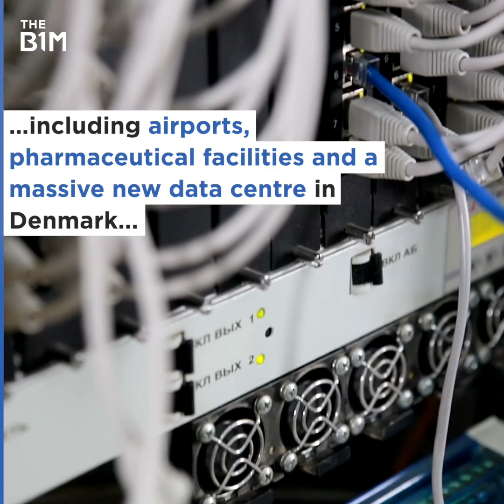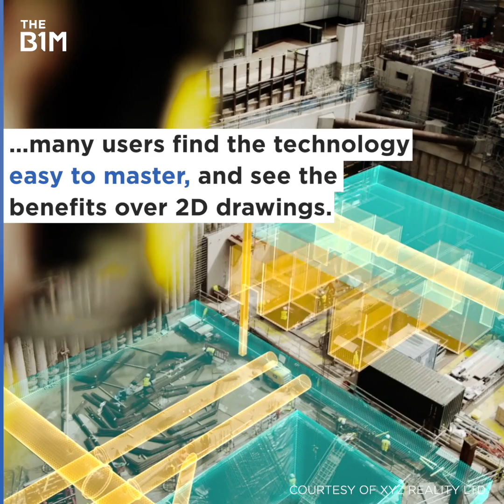AR Has Arrived in Construction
Augmented reality is already fixing some of construction's biggest problems.

Video Editing - Thomas Canton
Production Management - Clare Furlonger

Additional footage and imagery courtesy of XYZ Reality Limited, CNW Group/Mercedes-Benz Canada Inc and Magic Leap, Inc.